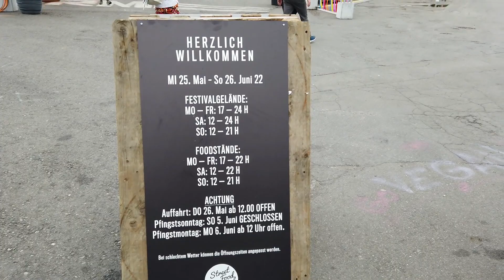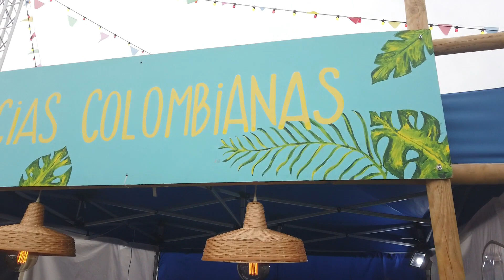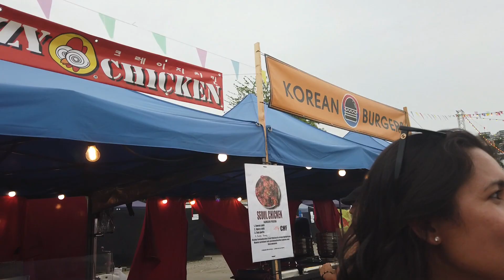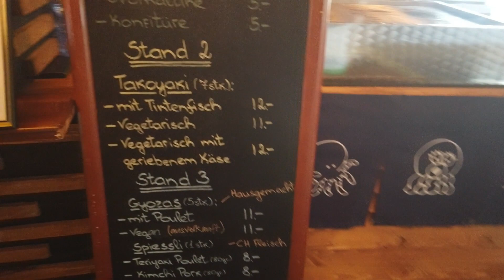Foodtripping in Zurich!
Created with Wondershare Filmora, Zurich, Switzerland, swiss, streetfood, streetfood fest